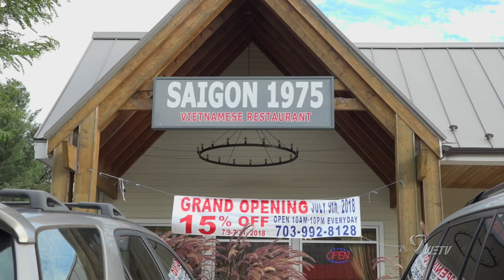BUỔI RA MẮT và VẬN ĐỘNG BẦU CỬ CHỦ TỊCH CỘNG ĐỒNG VIỆT NAM CỦA LÝ BẢO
BUỔI RA MẮT và VẬN ĐỘNG BẦU CỬ CHỦ TỊCH CỘNG ĐỒNG VIỆT NAM CỦA LÝ BẢO Tổ Chức Tại Nhà Hàng Saigon 1975, Falls Church, Virginia